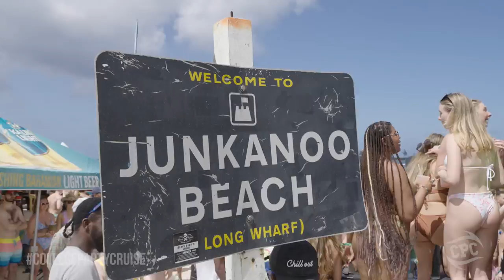College Party Cruise: Spring Break 2022 (Official After Movie)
The CPC 2022 Aftervideo is here! Relive our Spring Break 2022 journey on the high seas.

Thank you to all of our CPC family for making 2022 an amazing comeback and the best Spring Break yet!

For 2022, CPC sailed on March 7-11 and March 14-18 for Spring Break on-board the luxurious and action-packed Royal Caribbean Freedom of the Seas. We sailed for 4 unforgettable nights to Nassau, Bahamas and Perfect Day at Cococay.

Directed and edited by: Nate Vargas - @lifebynate